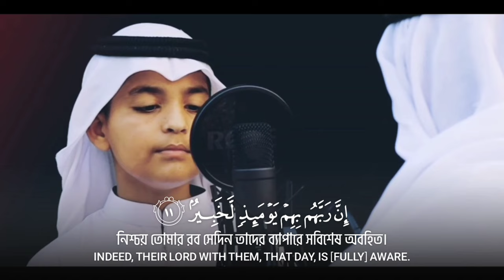Surah Adiyaat (Beautiful duet recitation) سورة العاديات/ সূরা আদিয়াত | Shamsul haQue & Mainul haQue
Surah Al-Adiyaat ( Beautiful duet recitation)  سورة العاديات/ Shamsul haQue & Mainul haQue.